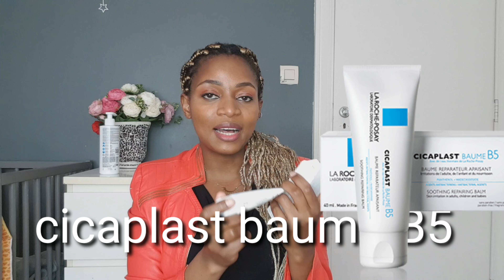Amavuta Meza Kubantu bafite Inkovu(ubushye..nibindi) Uduheri duto,Uruhu rwumutse, Abana bato🎇🌷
Aya mavuta akiza iDwara zuruhu kubana ndetse nabantu bakuru. Wayasanga muri pharmacy cg kuri Lia-shop.com 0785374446